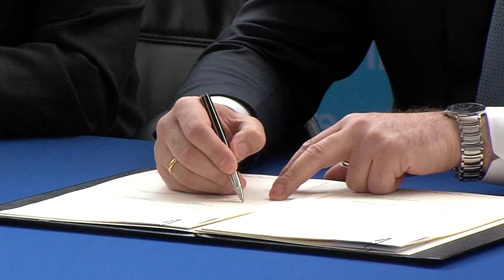საქართველოს საბერძნეთის შს მინისტრი პირველად ეწვია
საქართველოსა და საბერძნეთის შს მინისტრებმა დანაშაულის წინააღმდეგ ბრძოლაში თანამშრომლობის შესახებ შეთანხმებას ხელი მოაწერეს

შინაგან საქმეთა სამინისტროს, სამუშაო ვიზიტით, საბერძნეთის რესპუბლიკის შს მინიტრი ნიკოლაოს ტოსკასი დელეგაციასთან ერთად ეწვია. ბერძენ კოლეგას საქართველოს შს მინისტრი გიორგი მღებრიშვილი შეხვდა.

გიორგი მღებრიშვილმა და ნიკოლაოს ტოსკასმა ხელი მოაწერეს „საქართველოს მთავრობასა და საბერძნეთის რესპუბლიკის მთავრობას შორის დანაშაულის წინააღმდეგ ბრძოლაში თანამშრომლობის შესახებ“ შეთანხმებას.

საერთაშორისო ხელშეკრულება ითვალისწინებს მხარეებს შორის ორგანიზებული დანაშაულის, ტერორიზმის, ნარკოტიკული საშუალებებითა და ცეცხლსასროლი იარაღით უკანონო ვაჭრობის, ტრეფიკინგის, ადამიანის სიცოცხლისა და ჯანმრთელობის, ასევე, საკუთრების წინააღმდეგ მიმართული და სხვა მძიმე დანაშაულების თავიდან აცილების, გამოვლენისა და აღკვეთის სფეროში თანამშრომლობას.

როგორც მხარეებმა ხელმოწერის ცერემონიის შემდეგ აღნიშნეს, დანაშაულის წინააღმდეგ ბრძოლაში თანამშრომლობის შესახებ შეთანხმება მნიშვნელოვნად შეუწყობს ხელს საქართველოსა და საბერძნეთის რესპუბლიკის სამართალდამცავ ორგანოებს შორის ურთიერთობის კიდევ უფრო გაღრმავებას.

პირისპირ შეხვედრაზე გიორგი მღებრიშვილმა და ნიკოლაოს ტოსკასმა ხაზი გაუსვეს პოლიციის ატაშეებისა და ერთობლივი სამუშაო ჯგუფების მნიშვნელობას, თანამშრომლობის პრიორიტეტული მიმართულებები განიხილეს და სამომავლო გეგმები დასახეს.

საქართველოს შს მინისტრმა ბერძენ კოლეგას ევროკავშირთან სავიზო რეჟიმის ლიბერალიზაციის პროცესში საბერძნეთის რესპუბლიკის მიერ გამოხატული მტკიცე მხარდაჭერისთვის მადლობა გადაუხადა.